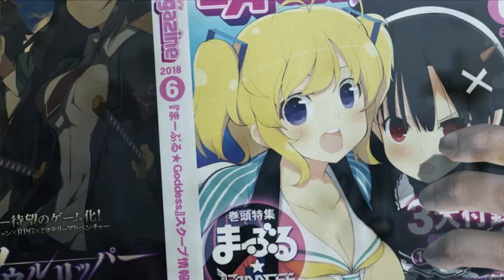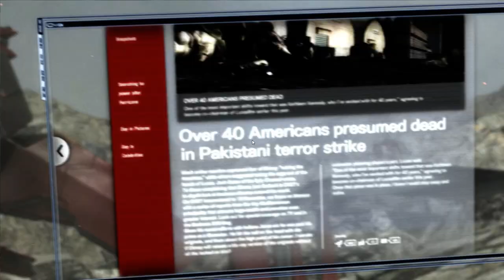Metal Gear Rising Revengeance | Story | Final Ep - R-07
The events of Metal Gear Rising are set in the year 2018, four years after the events of Guns of the Patriots. The Patriots, a powerful shadow organization running the world's war economy, have been destroyed and Private Military Companies (PMC) have splintered into numerous factions. With the elimination of the Patriot-controlled nanomachine technology used to regulate soldiers' abilities, PMCs turn to advanced cyborg technology, creating durable superhuman soldiers. The player controls Raiden, a former child soldier turned into a cyborg that now works for the PMC Maverick Security Consulting, Inc. Raiden is supported by his Maverick colleagues, Russian pointman Boris Popov, military advisor Kevin Washington, computer specialist Courtney Collins, and cybernetics expert Wilhelm "Doktor" Voight.

GPU: GeForce GTX 1650
CPU: Intel(R) Core(TM) i5-9300H CPU @ 2.40GHz
Memory: 16 GB RAM (15.86 GB RAM usable)
Current resolution: 1920 x 1080, 120Hz
Operating system: Windows 10